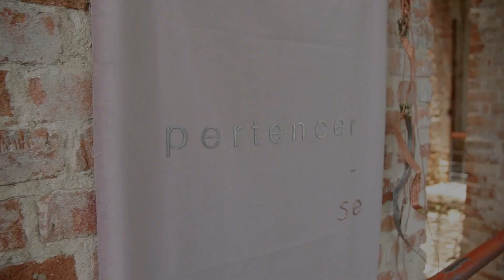Anne e Klenyor Ensaio pré wedding Realizado em Santa Tereza Rio De janeiro Brasil..